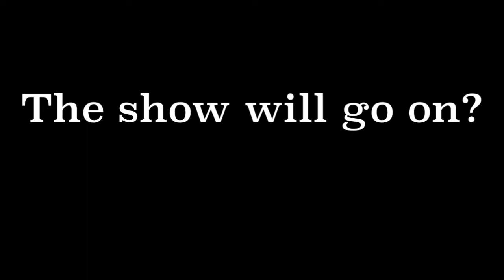Pippin Promo Herndon HS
For promotional use only.  3 1/2 min video of our last dance rehearsal on March 12, before Corona Times.  The show was slated to be performed in May of 2020.